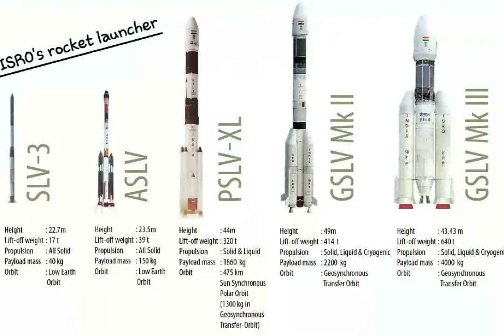🔥First rocket by DR. APJ Abdul Kalam and Vikram Sarabhai 🔥💕💕💕